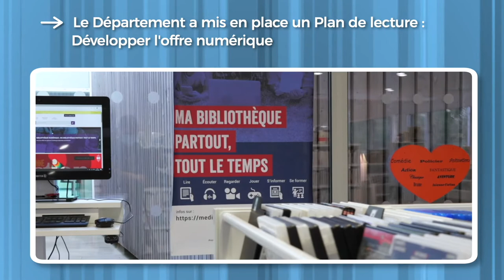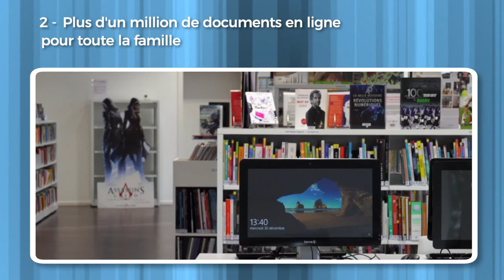Lecture publique : développer des lieux ouverts et connectés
Le Département du Pas-de-Calais soutient la lecture publique en accompagnant la création et la rénovation de bibliothèques, l'équipement informatique de ces dernières et le développement du numérique.
Pour 2021, le Département consacre près de 40 000 euros pour participer au développement du numérique sur 18 sites.